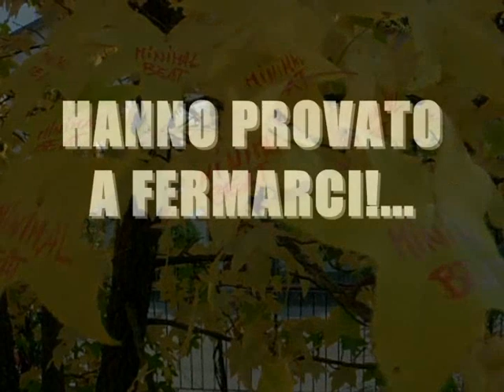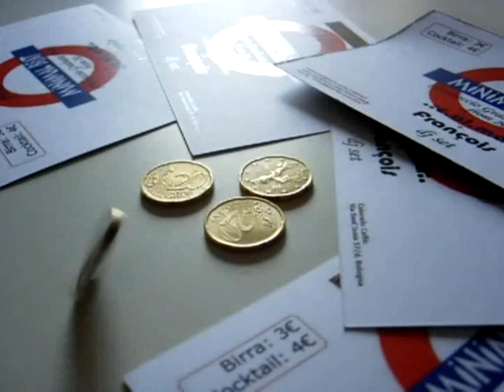1 euro e sessanta (Atto II°) Minimal Beat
...La storia continua, l'aperitivo in via  S.Isaia al Colorado ha una nuova storia da raccontarvi, con una raccolta di Immagini e tutti i retroscena della serata. In sottofondo la canzone "Boyz" by Dj Franços&C.Al.Ma.